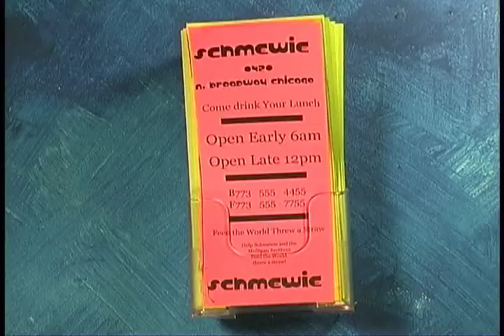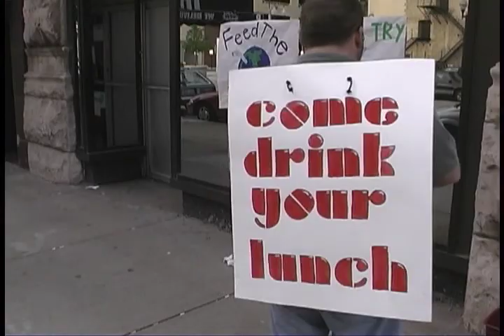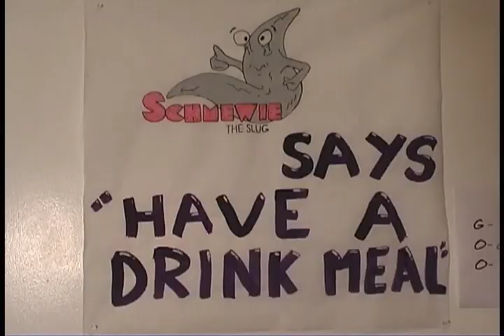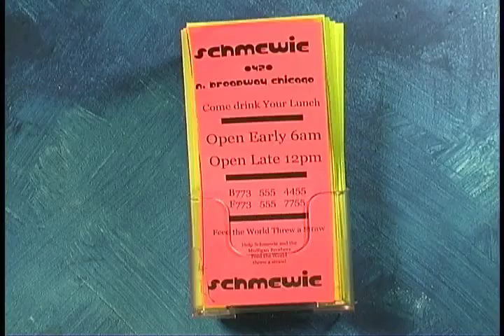Schmewie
Industrial short for "Schmewie"
Don Bodie, Aaron Walters, Daniel J. Devito, James Weber, Parvesh Cheena, Vanessa Lenski, Kerri VanAuken, Mars Sanford, Breon Bliss, Matthew Byler, Nancy Morisette